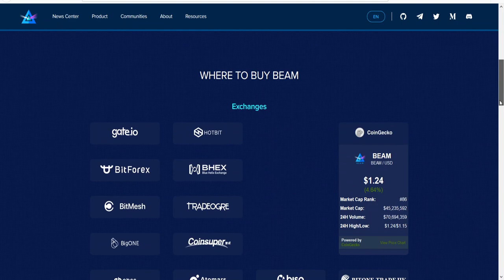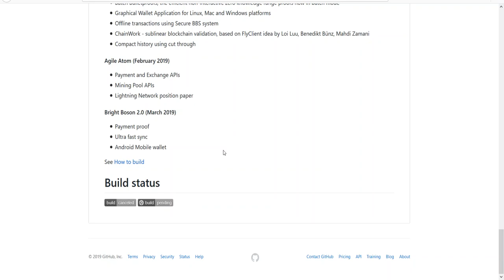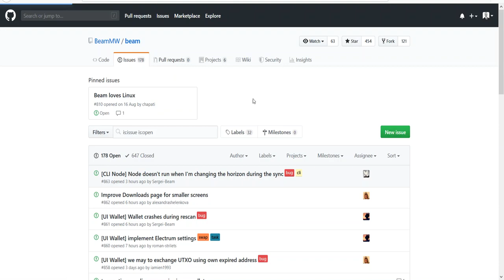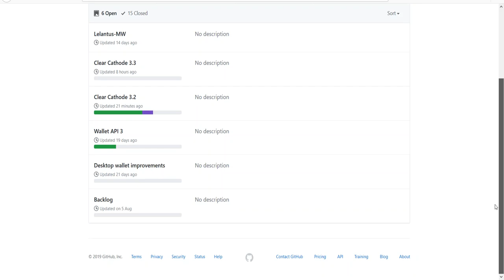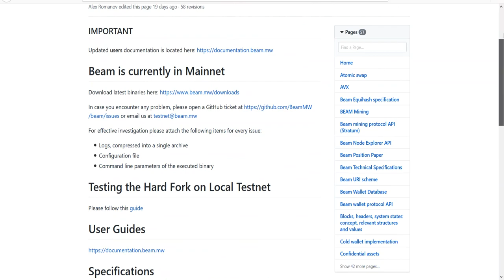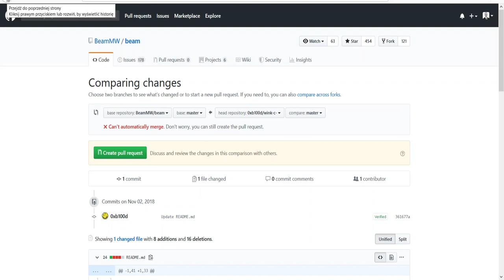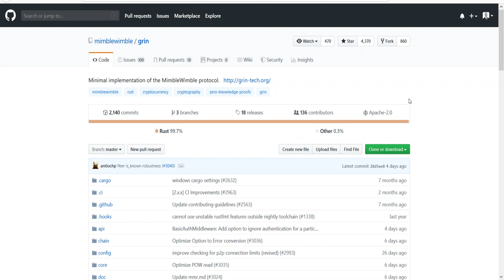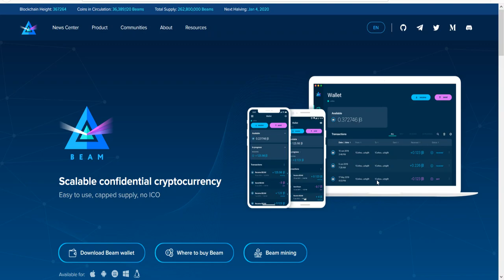032. Analiza projektu Beam #001